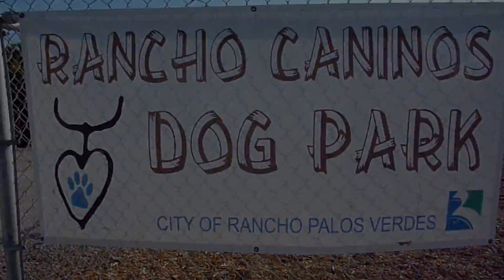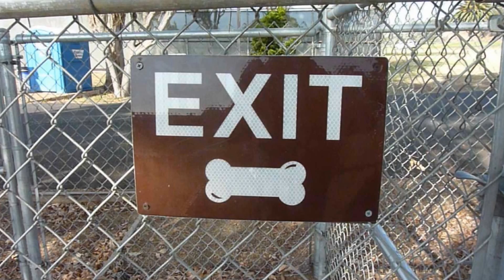A Day at Rancho Caninos Dog Park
My Dog "Stinker" Having a GREAT Time at Rancho Caninos Dog Park - Rancho Palos Verdes, California.